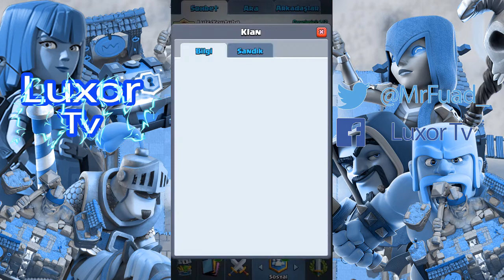Clash Royale : Klan duyurusu